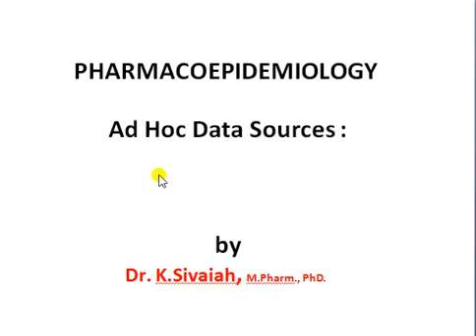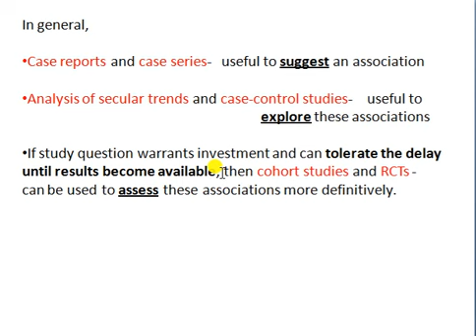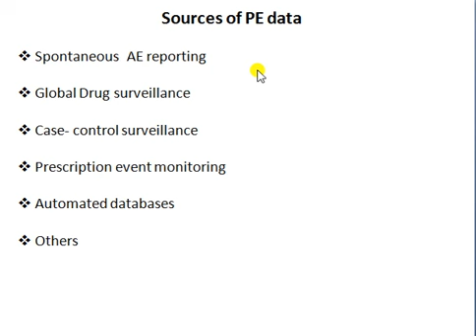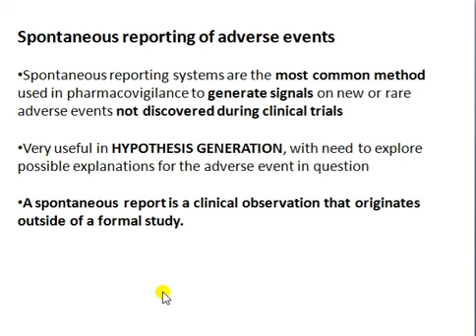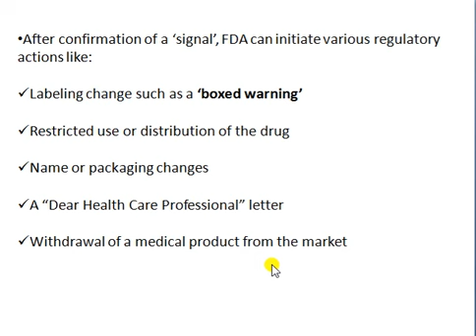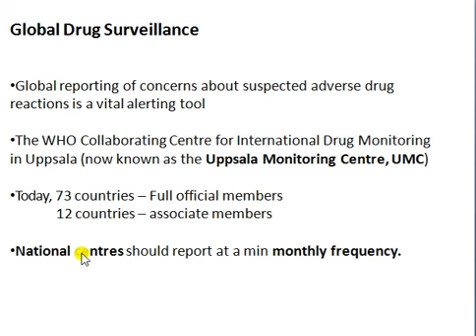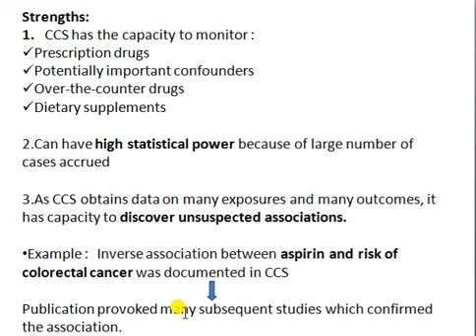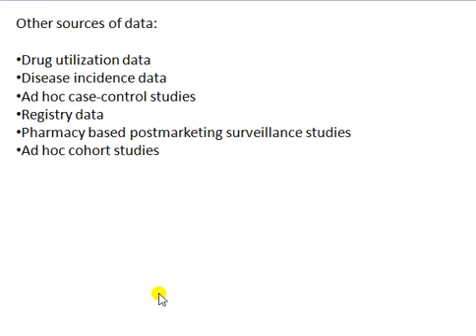Pharmaco epidamology and data sourses